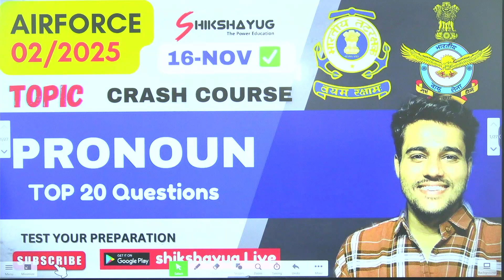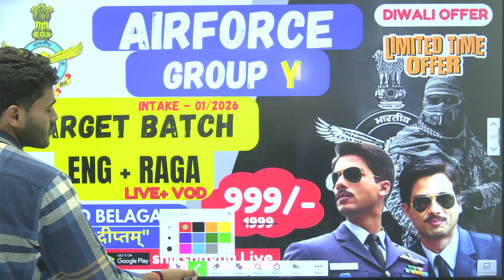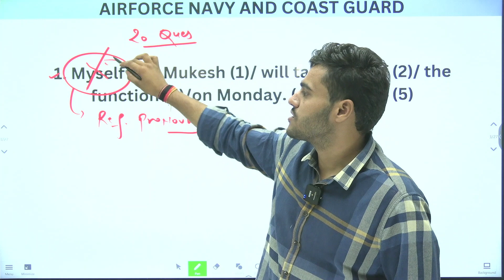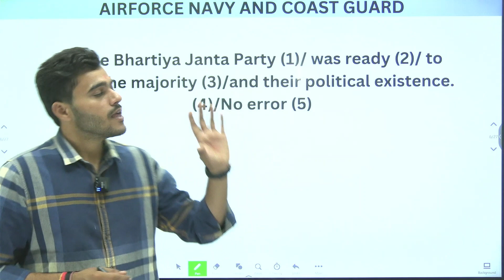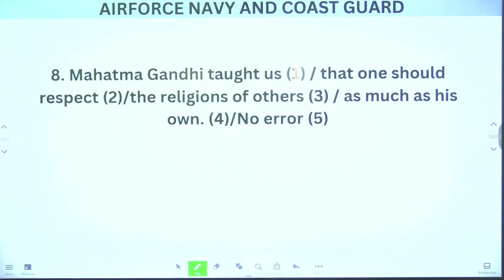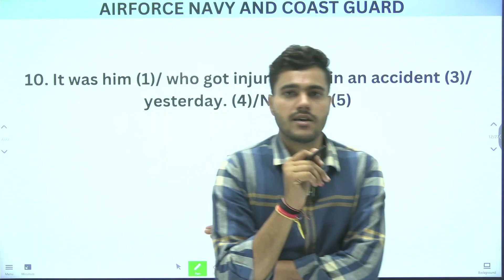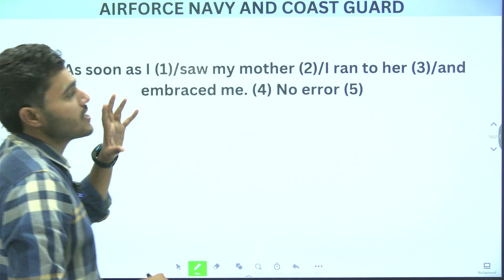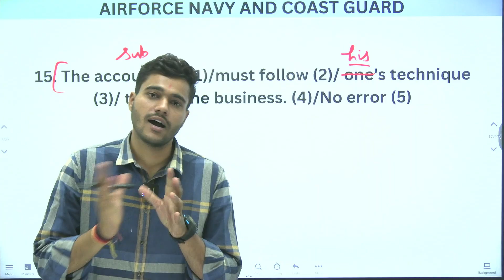PRONOUN | Airforce X & Y Group 2/2025 | Lecture -1 | English By Rishi Sir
RS Aggarwal Maths (Arithmetic) Plylist :-
   • RS Aggarwal

   • Kiran Publication

   • Arithmetic  Math

   • Advance Math

   • आधुनिक भारत

For Full Course follow us On  :-  Shikshayug